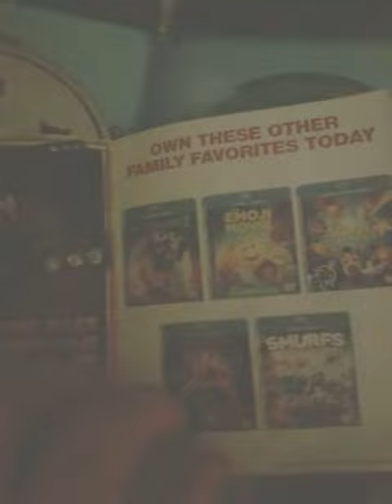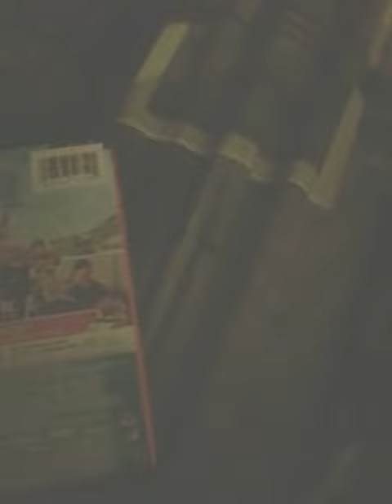Peter Rabbit Blu-ray/DVD Unboxing